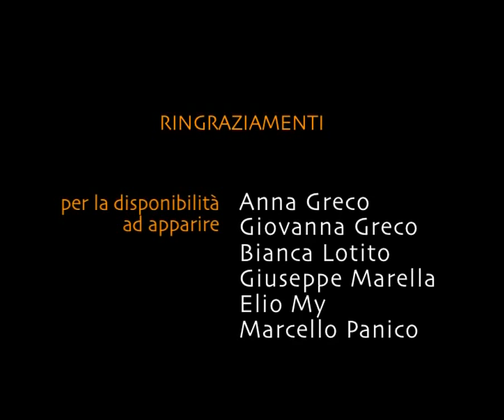El tango es sueño - di Maurizio Mazzotta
Un uomo e una milonga, dunque un tanguero. Ma un tanguero ossessionato: il tango lo perseguita nel sonno con incubi di ballerine che lo rifiutano. C'è un motivo. Qualcosa gli manca. E quando scopre cosa gli manca, trova una strana soluzione.

Premiato al
Corto magliese come MIGLIOR FILM, Maglie 2009

Soggetto  Anna Greco, Marcello Panico
Sceneggiatura e regia   Maurizio Mazzotta
Fotografia    Davide Faggiano,
Montaggio  Davide Faggiano, Maurizio Mazzotta
Interpreti principali    Maurilio Perrone
Musica tango originale “Algo me falta”    Massimo Cermola
Produzione  2emme 2008

A man and a milonga, a tangueros so. But an obsessed tangueros: tango haunts him in his sleep with nightmares of dancers who rejected him. There's a reason. Something was missing. And when he finds out what is missing, he finds a strange solution.